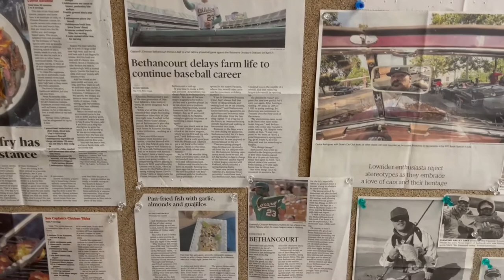This Week's "Got-A-Minute" featuring Sally Gills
This Week's "Got-A-Minute" featuring Sally Gills, state equal employment opportunity manager for the California Military Department. (U.S. Army National Guard video by Christian Jadot)